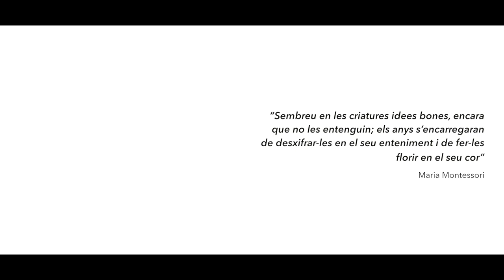La santfeliuenca Àngels Prats rep la Medalla de la Ciutat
La Sala Ibèria va acollir dimecres, 22 de novembre, l'acte de lliurament de la Medalla de la Ciutat a la santfeliuenca Àngels Prats i Lladó com a reconeixement a la seva trajectòria docent, social i humana. En especial, per la seva lluita en defensa de l'escola pública i dels drets dels infants com a ciutadans amb plenitud de drets, així com per l'impuls de diversos projectes innovadors adreçats als nens i nenes i a les seves famílies.